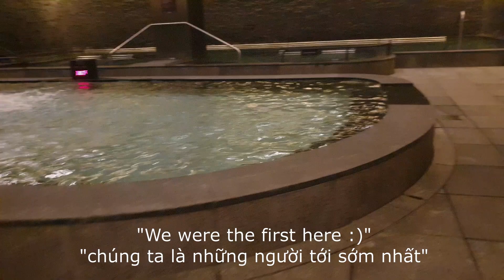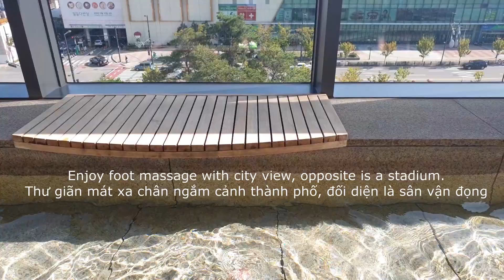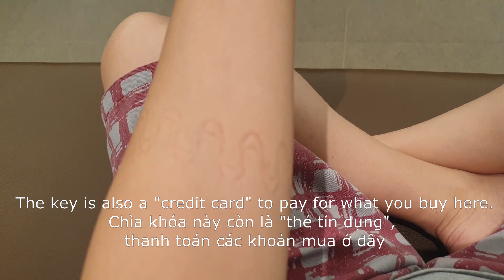AQUAFIELD JIMJIBANG | KOREA TRAVEL | Đi nhà tắm hơi Hàn Quốc | MINA#53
Getting up earlier to leave for jimjibang in Saturday morning is really a good choice because it is so calm there when people are still not yet awake :).

We arrive at parking lot and there is only our car.

We separate men and women from shoe cabinets to get changed and put our things in the locker room.

Usually we could not record in the washing/ hot dipping places but as we were very early and there is no one else, we can record short moment of wide bathing room. Aquafield jimjibang is really new and huge.

Too starving, we go for breakfast, there are many traditional food served for breakfast there and i order bibimbap, rice mix.

After that we choose to go to the places we want with different temperature. I sleep for some more time there due to early wake-up.

Hope you enjoy the video and have time to experience Aquafield by yourself some day :)

Video taken by SS Note9
Korea travel - Oct 2019

jimjibang,sauna,korea travel,aquafield,nhà tắm hơi, korea,seoul,bibimbap,foot massage,travele vlogs, flight to seoul, samsung note 9, minawithyou,mina,